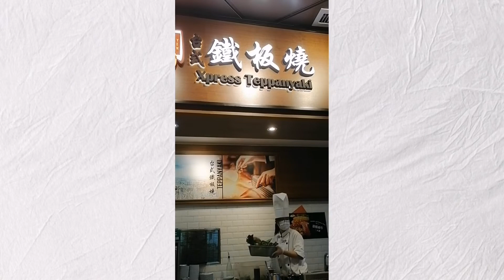Infronto cooking of dishes in Xpress Teppanyaki Restaurant